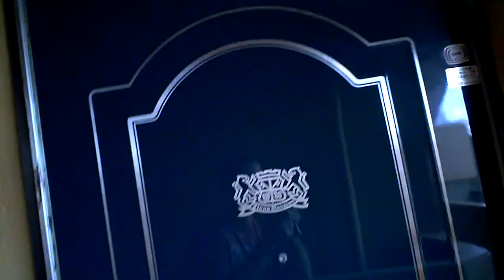Jason's neighborhood in Okinawa